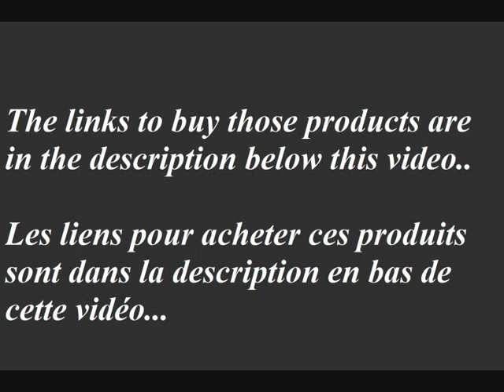des accessoires qui vous rendent plus attirant et stylé